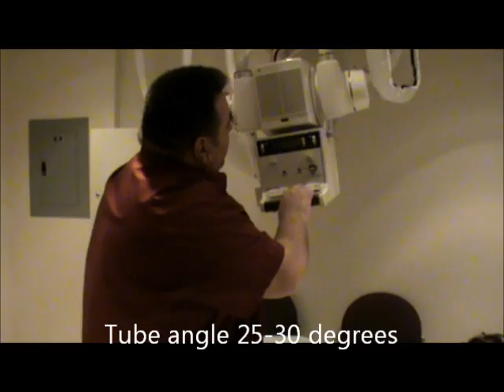TMJ'S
Procedures Lab II